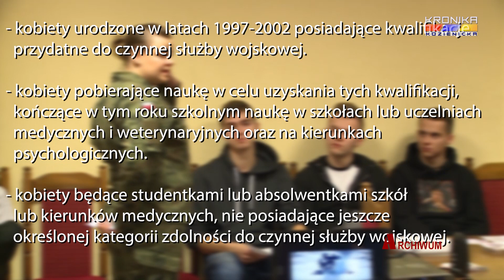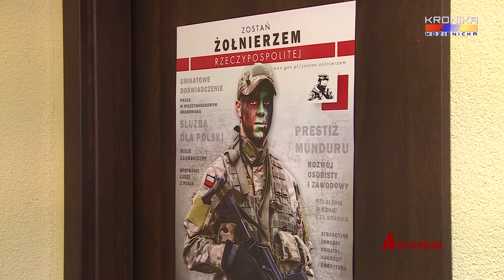Rusza kwalifikacja wojskowa dla mieszkańców Gminy Kozienice